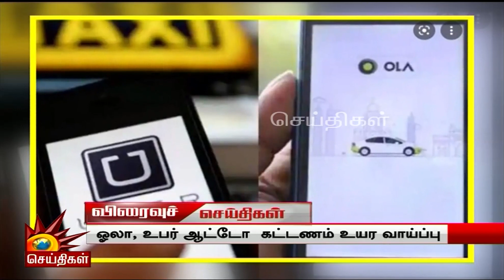“வரும் ஜனவரி முதல்.,” - வாடிக்கையாளர்களுக்கு அதிர்ச்சி கொடுத்த ஓலா நிறுவனம்! | Ola | Uber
“வரும் ஜனவரி முதல்.,” - வாடிக்கையாளர்களுக்கு அதிர்ச்சி கொடுத்த ஓலா நிறுவனம்!